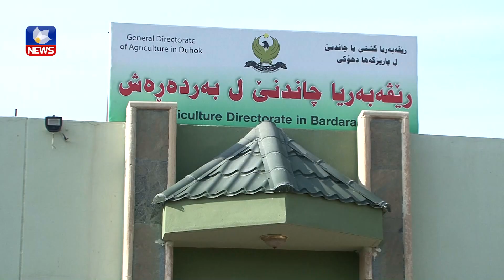لە بەردەڕەش جوتیاران رشێنەر بۆ ئاودانی گەنم بەكاردەهێنن